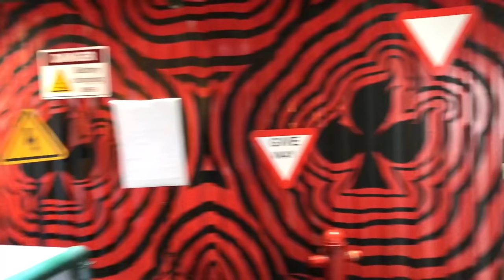LEVEI MINHA FILHA ADOTIVA NA MANSÃO ELO PELA PRIMEIRA VEZ!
Assista também:
Minha namorada - @NathaliaAimee
Enaldinho - @enaldinho
Vini - @EoViniOficial